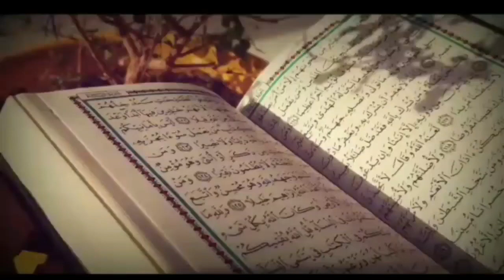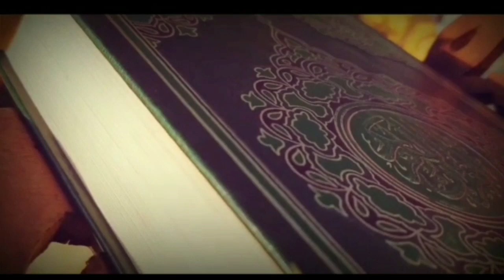Learn Arabic Letter (ض)حرف الضاد-(level-1)|By| Hafiz Abdur Rasheed Saqafi,Vengoor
Learn Arabic Letter (ض)حرف الضاد|By| Hafiz Abdur Rasheed Saqafi,Vengoor
Letters of Holly Quran
Arabic Alphabets
Learn Arabic Letters